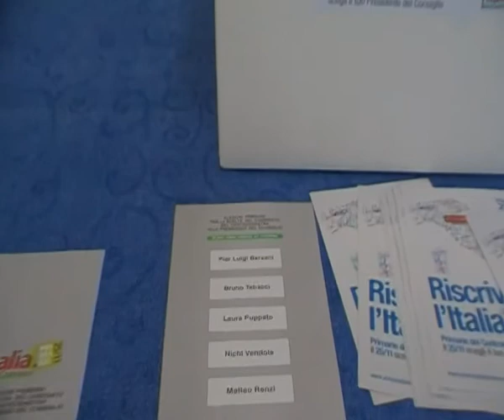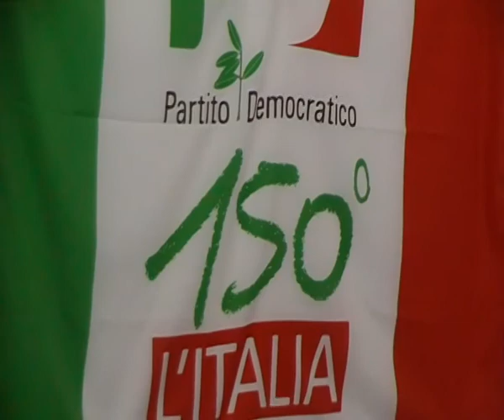NEL SEGGIO DEL CENTROSINISTRA, IN CODA PER VOTARE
Ecco la scheda elettorale e la posizione dei vari candidati per il ruolo di premier. Oggi nel comasco si vota per le Primarie del Pd.
Video di CiaoComo.it